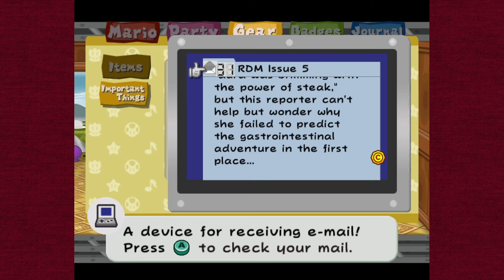Paper Mario: The Thousand-Year Door Part 12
We finish off our little exploration & sorting out troubles first so we can then take a relaxing trip on the Excess Express. It's not like we've got a band of ghosts trying to stop us at every turn.

All this was streamed from Twitch so if you want watch live or look at other stuff by me, The links are below: